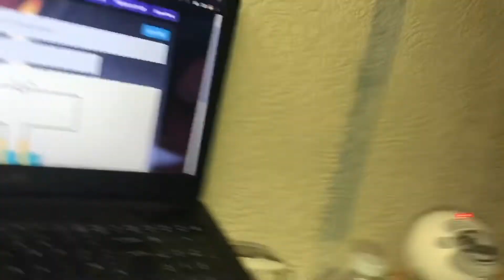Off to Gloucester | Day 3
Today the day took a turn down the hill. My grand aunty past away and so we traveled to Gloucester to visit her nearest family.